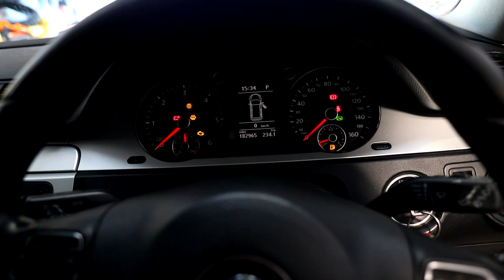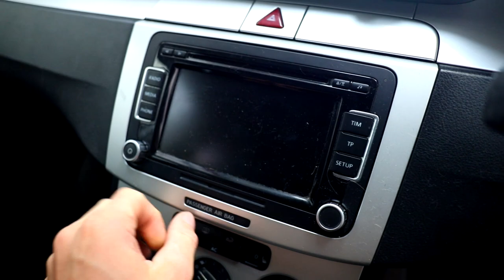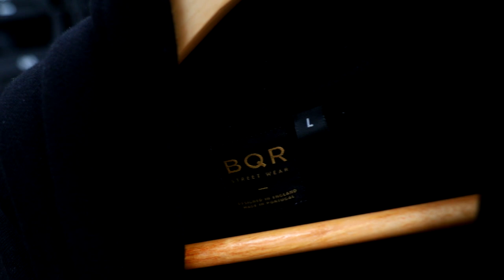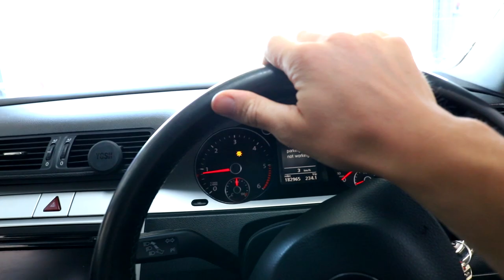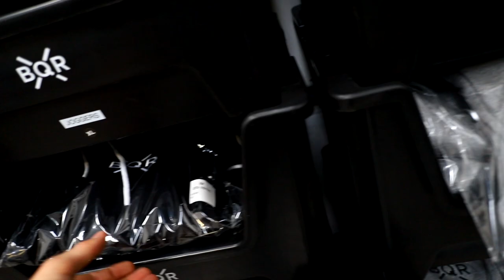Budget Daily Build - Episode 1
I bought a really cheap VW Passat and I'm gunna modify it?

So after crashing my B7 passat, I was after a new daily. I decided that the reason I love daily's is because they're so cheap that I don't really care about them. So... I found a really cheap B6 Volkswagen Passat 2.0tdi highline which has a few issues and needs some love, so that's what this series is gunna be about. Sorting out the issues, making it look good, and turning it into the perfect daily... all for under £2500.

Welcome to Boqer123, aka BQR... a YouTube channel based in the UK. We make videos modifying and building cars, track days & driving, BMX videos and more.
We also run the clothing company BQR, where we specialize in custom streetwear clothing, accessories, and stickers.